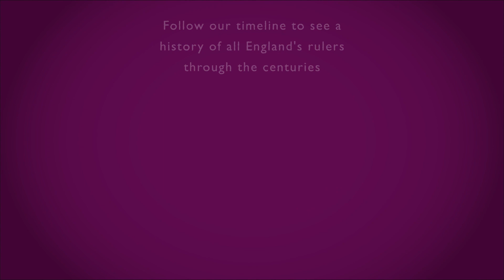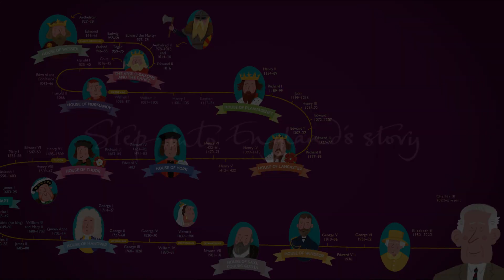England's Kings and Queens through the Ages: An Animated Timeline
Watch our short animated timeline to see a history of England's Kings and Queens through the centuries, from Athelstan to Charles III.